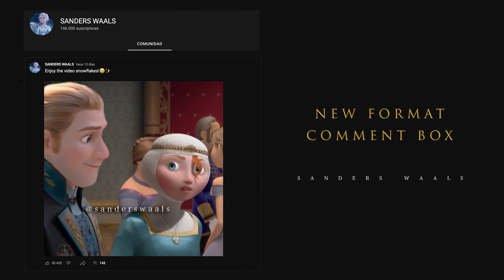Coronation of Queen Anna and royal dance with Elsa | Frozen 3 [Rapunzel and Merida Fanmade Scene]